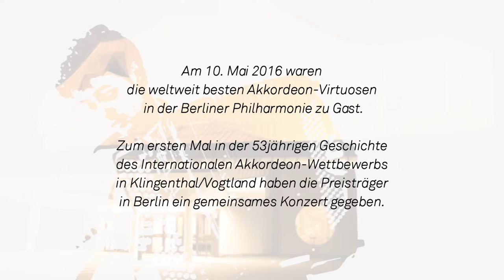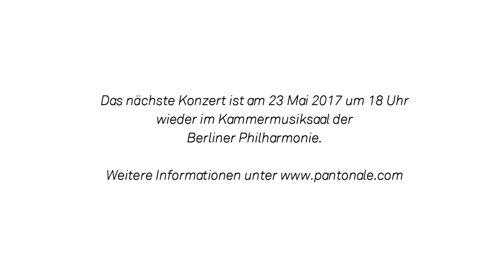PhilHARMONIKA 2016 - Leo Herzog auf dem Akkordeon-Konzert-Festival in der Philharmonie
Leo Herzog [Deutschland] | Akkordeon
sonate f-dur
Domenico Scarlatti

PhilHARMONIKA 2016 | Konzert-Festival der Akkordeon-Meister und Akkordeon-Musik in Berlin (Philharmonie) - die Preisträger des internationalen Akkordeonwettbewerbes in Klingenthal brillieren auf dem Akkordeon, Bajan, Bandoneon, Knopfakkordeon

Päsentiert von Pantonale e. V.

Konzertstück in f-Moll 4.Satz: Più moto - Presto giocoso